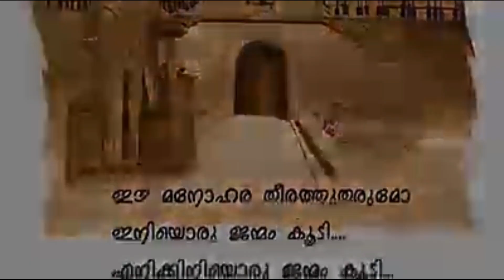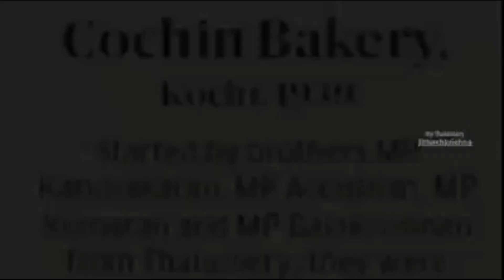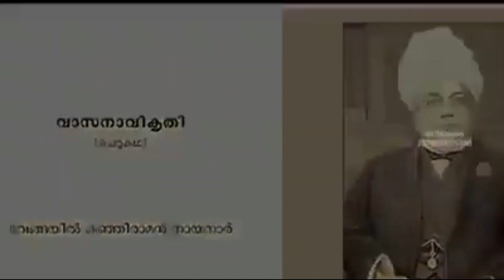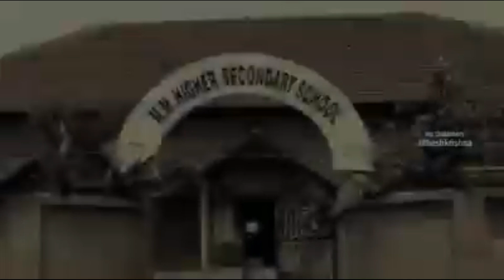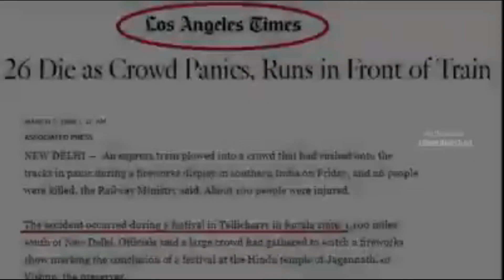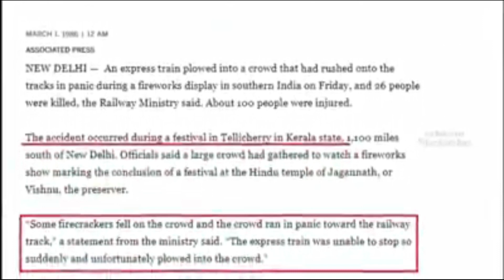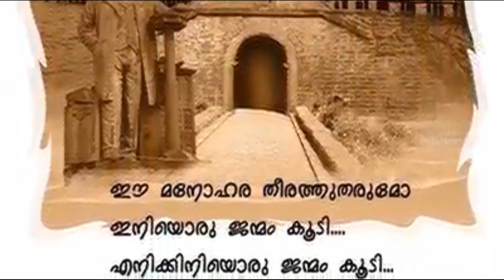എന്റെ തലശേരി എത്ര സുന്ദരം | ഈ മനോഹര തീരത്തുതരുമോ ഇനിയൊരു ജന്മം കൂടി ... എനിക്കിനിയൊരു ജന്മം കൂടി